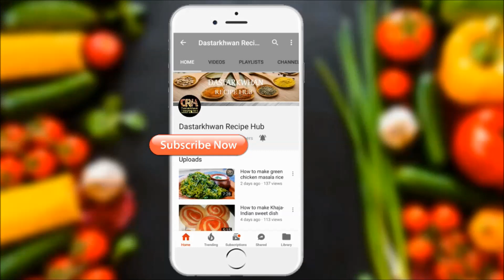Meat Burger | Homemade Restaurant Style Burger | The Classic Hamburger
Meat Burger is very tempting recipe. It is superbly delicious and everyone just gonna love it. So, try it and share your dish with others too.

If you like my recipe and if you would try it at your home then don't forget to share your experience with me by commenting below and by sending a fantastic photo of your prepared Meat Burger dish on my Facebook page Dastarkhwan recipe hub. the Facebook page link is given below at the ending of the description.